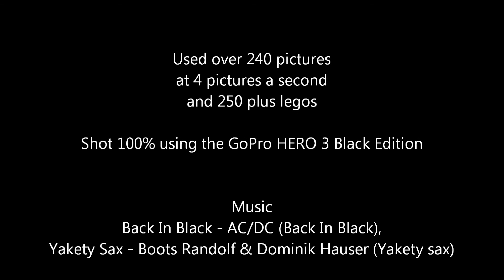Lego freeze frame: Lego forest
as always it was shot 100% by the GoPro Hero 3 Black edition